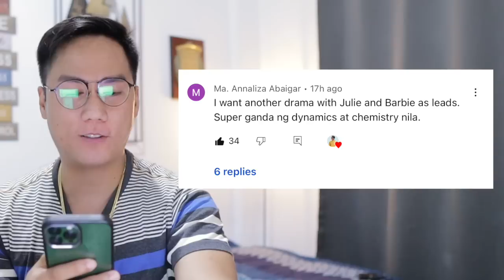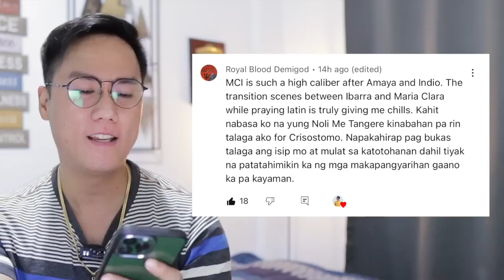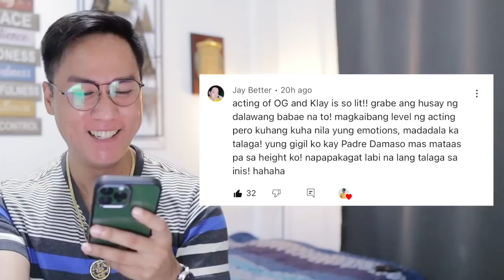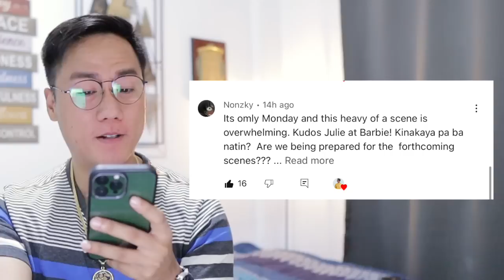FULL EPISODE 52 - Maria Clara At Ibarra (Higher Quality) No Stripes, No Bars